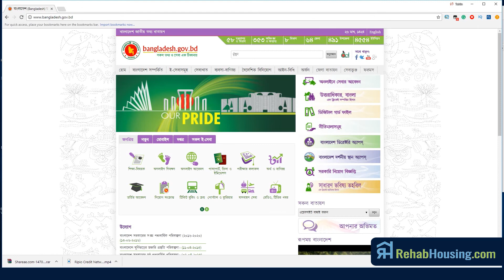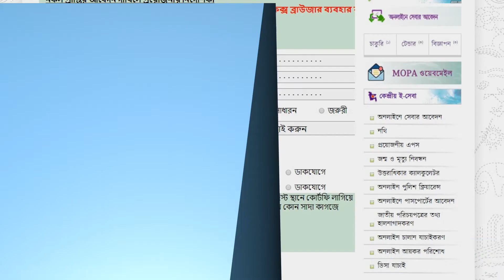ঘরে বসেই অনলাইনের মাধ্যমে জমির খতিয়ান তোলার নিয়ম !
ঘরে বসেই অনলাইনের মাধ্যমে জমির খতিয়ান তোলার নিয়ম  | RehabHousing com
Best Real estate online market place in Bangladesh Looking for the perfect property for sale & rent in Bangladesh? Get along with RehabHousing, the largest real estate portal in Bangladesh to ease your stress. The rules for taking the land records online through online